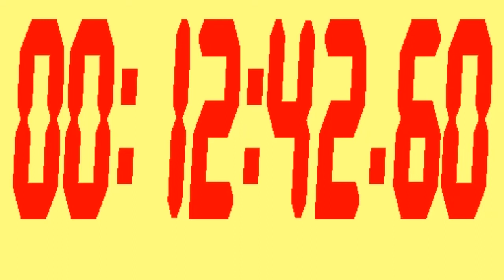#110 13 minutes Stopwatch with Yellow Background and Red Digits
13 minutes Stopwatch Counter, 13 minutes digital timer.
Can be used in video editing to count the time, playlist up to 48 hours if youtube will let me to upload

Animated digital 13 minute timer.

A basic counter starting at 0 and ending after 13 minutes.

Can be used in video editing to count the time, with:

Camtasia Studio
Cinelerra
Corel VideoStudio
CyberLink PowerDirector
ivsEdits
Lightworks
Magix Movie Edit Pro 2016 Premium
Pinnacle Studio